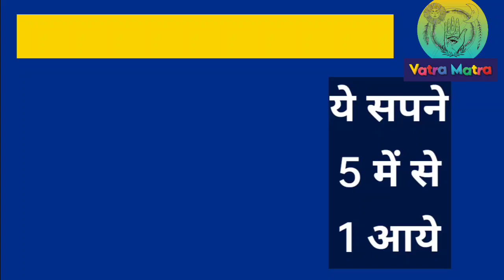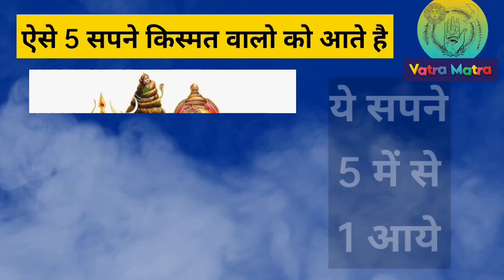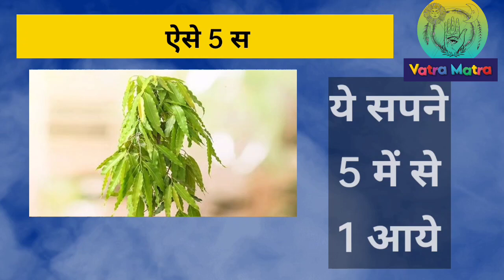अच्छा वक्त आने से पहले आते ये 5 सपने में संकेत । Sapne Mein Shubh Sanket | Subha Vichar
Sapne me Shubh Sanket kya hote hain konse sapne ache hote hai Shubh sapne konse hote hain

Search Queries.
sapne mein saamp dekhna shubh sanket ya ashubh
sapne mein ache sanket
sapne me shubh sanket
sapne mein shubh sanket
swapna vichar hindi me
sapne shubh ashubh
sapne ke shubh sanket
sapne me saap dekhna kya hota hai
sapne me tulsi ka podha dekhna